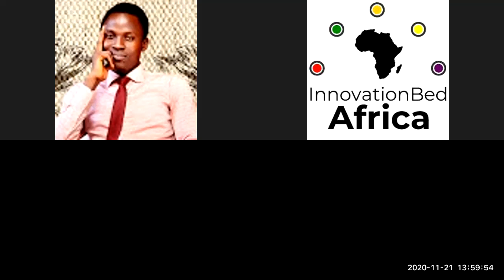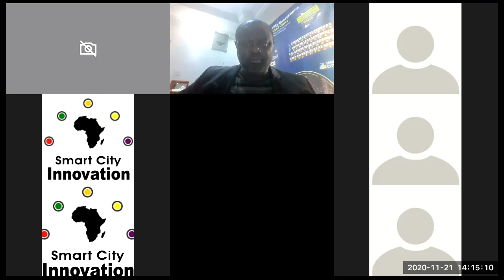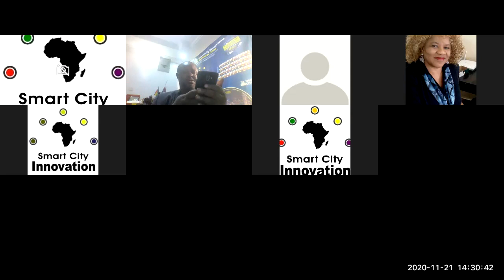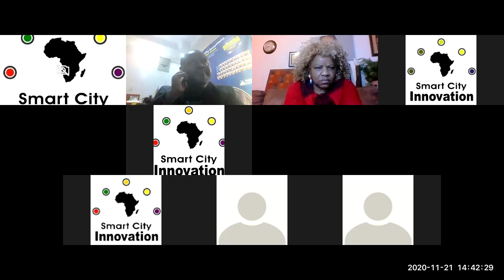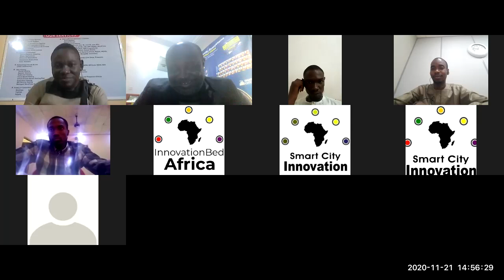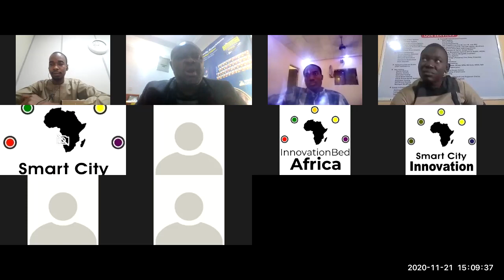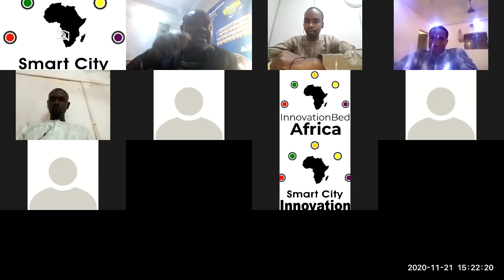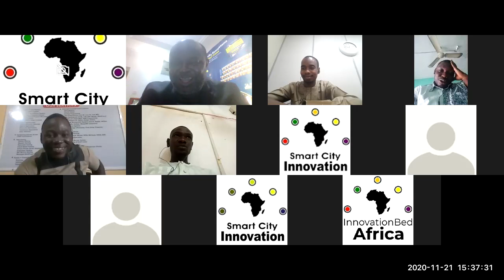INNOVATIONBED HOUSE MEMBERS CONVENE TO SHARE VIEWS